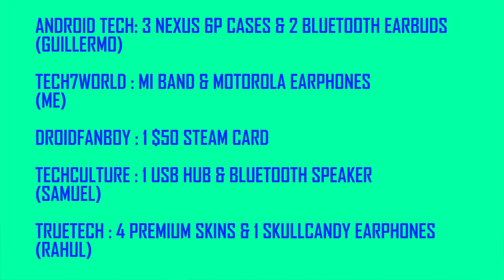New Year Massive Giveaway Collab - 2016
This year was super exciting, unimaginable stuff was made real!